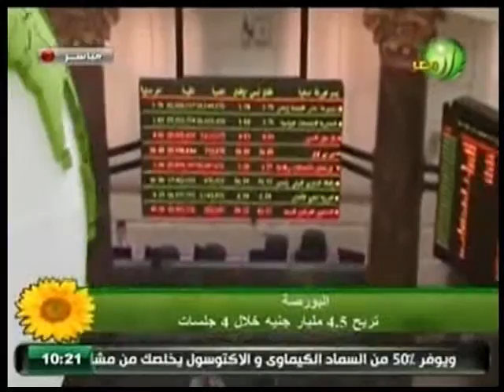الفقرة الاخبارية من برنامج اللون الاخضر 27 12 2015